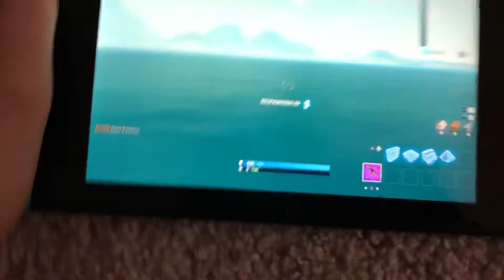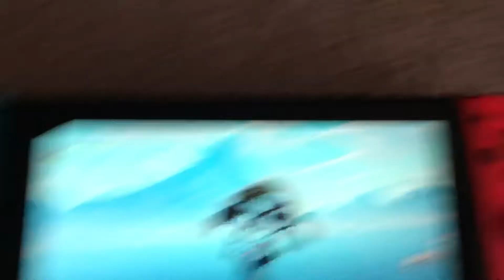How to Get to Spawn Island